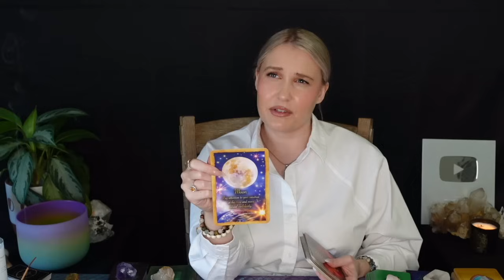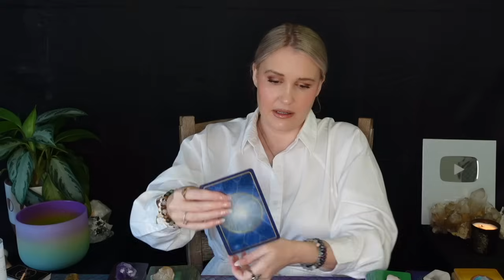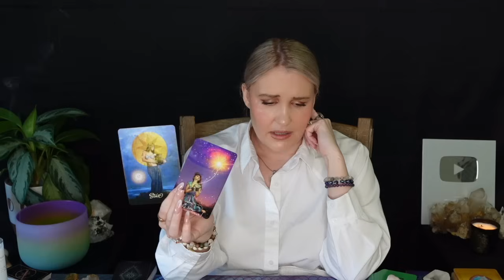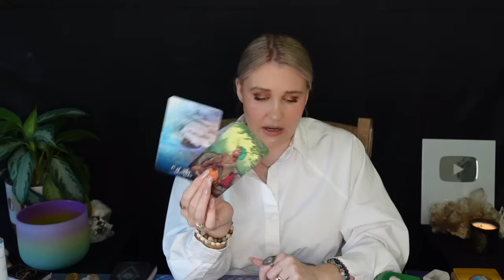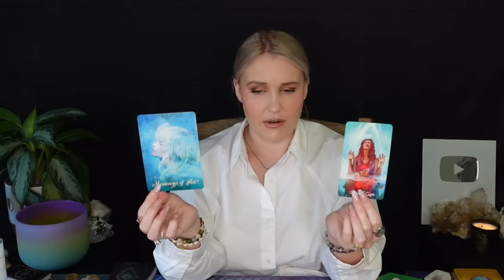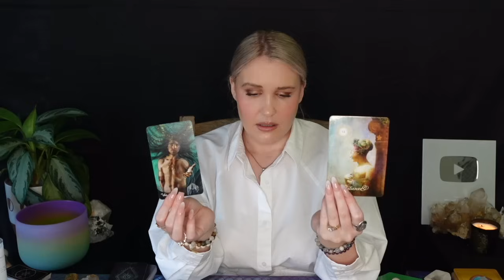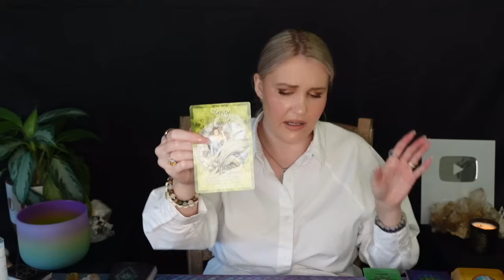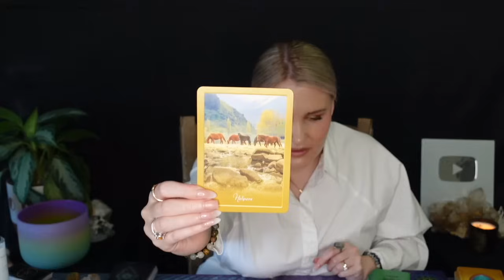SAGITTARIUS: “I CAN TELL YOU THIS MUCH SAG!! 2024 IS WHEN THIS WILL FINALLY HAPPEN FOR YOU!!”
This is a general tarot reading for the Sun, Moon, Rising, North Node and/or strong placements for the sign of Sagittarius! Cross-watchers are welcome as well!

2)Like on a picture using one of the following emojis : 🍭🍯🧜🏻‍♀️🍾⭐️ !

3) Comment on any of my YouTube videos with the emojis above!